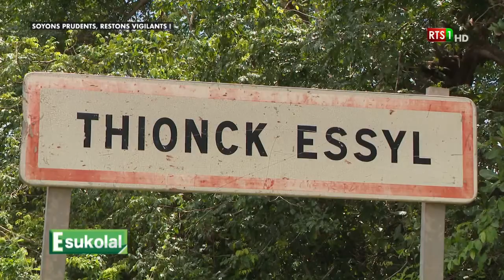Esukolal du Dimanche 27 Décembre 2020